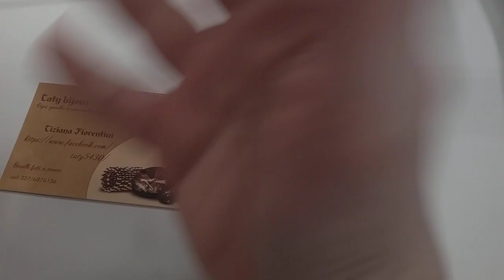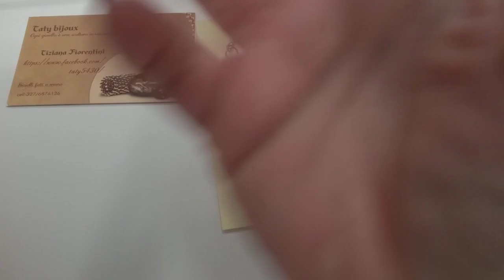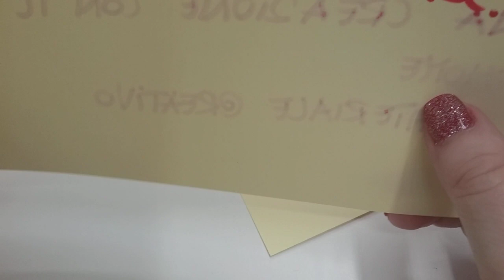Contest 1000 iscritti😄😄😄😄😄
1 ESSERE ISCRITTI AL CANALE
2 METTERE MI PIACE  SUL VIDEO
3 SCRIVERE "PARTECIPO" NEI COMMENTI SOTTO AL VIDEO
3 CREARE UN MODULO DA UN MIO TUTORIAL
4 COLORE PREDOMINANTE NERO
6 ENTRO IL 6 MAGGIO
LA CREAZIONE DEVE ESSERE IL PIÙ ROCK POSSIBILE!
IL MIO NEGOZIO ETSY